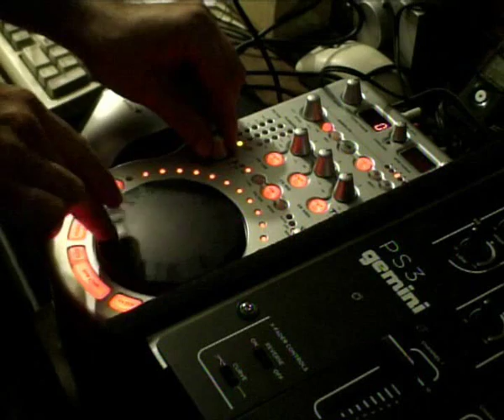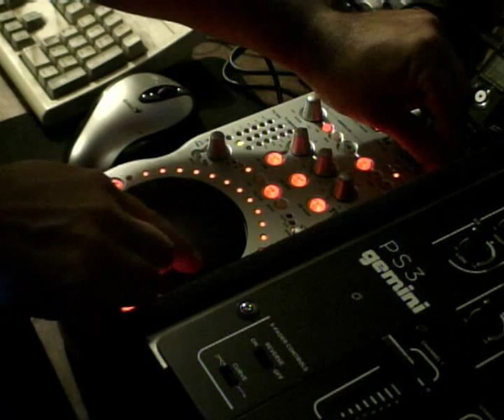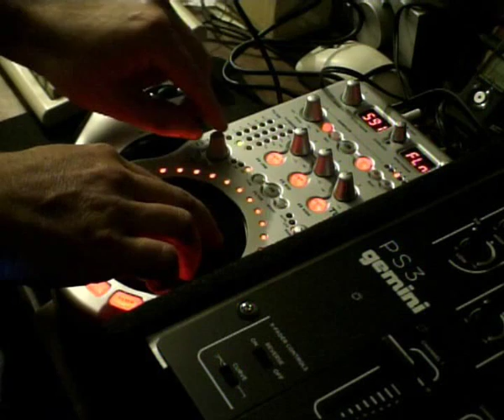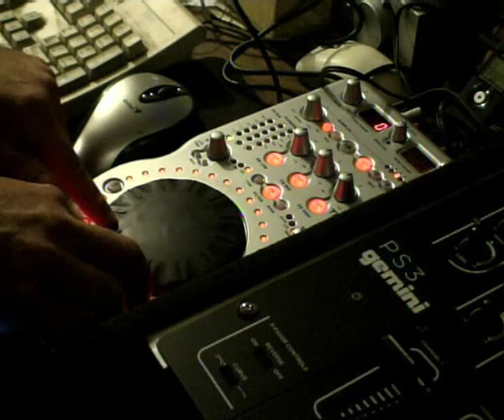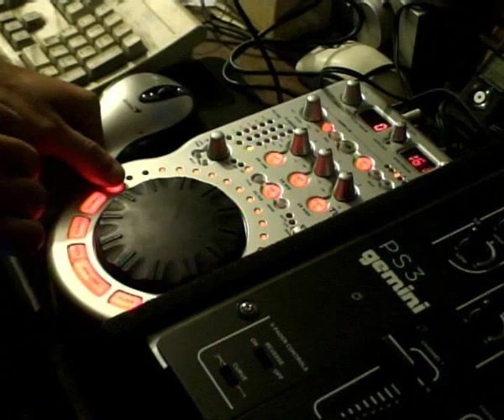Behringer Tweak Alizer DFX69 - Musica experimental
Base rítmica usando el sampler del procesador de efectos Behringer Tweak Alizer DFX 69, agregándole algunos efectos.